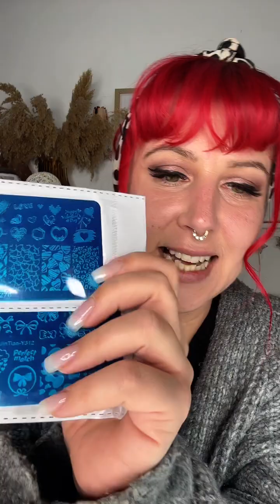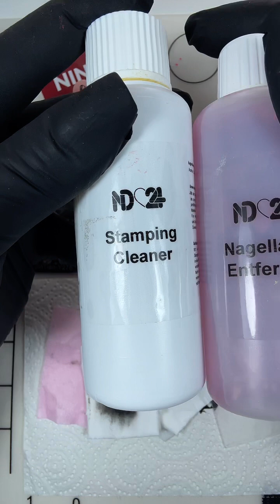How to Stamping - Live Nail Talk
Stelle Live deine Fragen rund um das Thema Naildesign.

Hilfe oder hast noch offene Fragen? Kein Problem!
So erreichst Du unseren Kundenservice:
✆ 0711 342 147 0